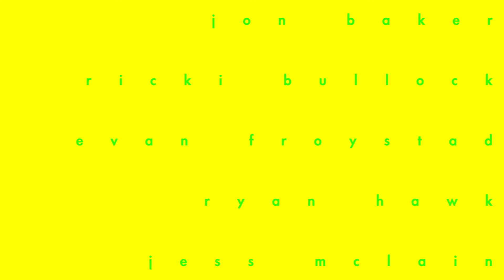Neon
Green Screen video with masks,  Motion graphics composite.

Applications used: After Effects, Premiere, GarageBand